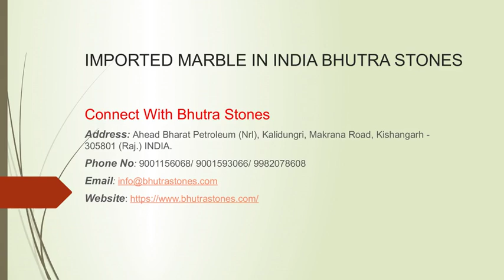Imported Marble in India Bhutra Stones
Bhutra Stones brings the most striking marbles from all across the world. We get the luxury and grandeur of sublime quality of marbles from leading marble manufacturing countries. We are famous for providing jaw-droopingly beautiful imported marble in India. No matter what is your location, we can reach you the imported marbles at best possible prices.
Bhutra Stones import rich and premium quality of imported marble from various countries around the world. This marble that we offer is widely appreciated for providing high luster and visual appeal to the area like inlay the floors, walls, rooms, etc.
Bhutra Stones is a manufacturer of native marble as well supplying imported marble in Udaipur. The marbles in well-finished blocks and slabs will make your architecture elegant with most ethereal hues of different colors. Some marbles we import are rarest in India that you might not get from any other imported marble supplier in India.
While we have carved a niche in supplying and exporting Indian marble and granite world over, we also stand ahead as an imported marble supplier in Udaipur. So far, we have supplied many varieties of lavish imported marbles with stunning luster for homes, offices, and areas like kitchens, rooms, floors, malls, theatres, resorts, and other institutions.